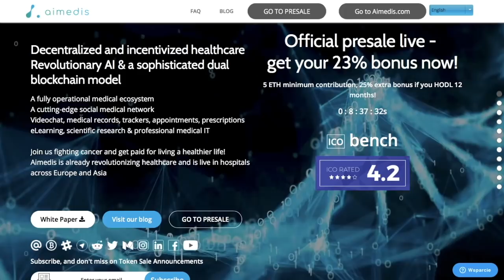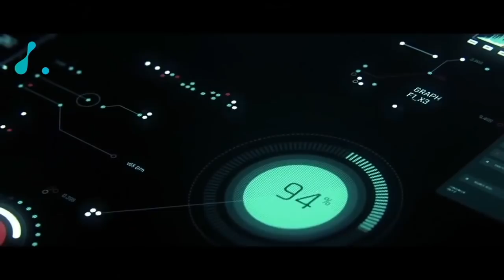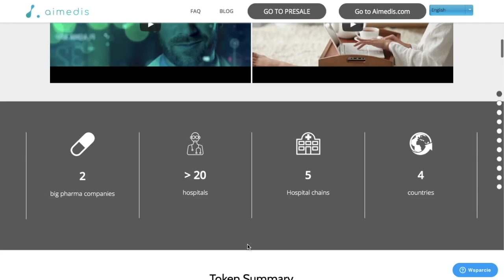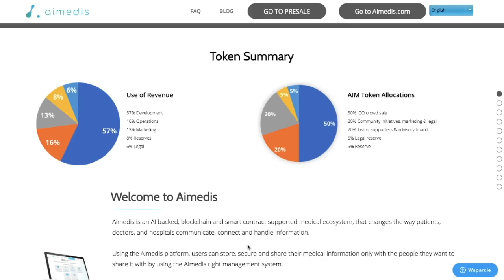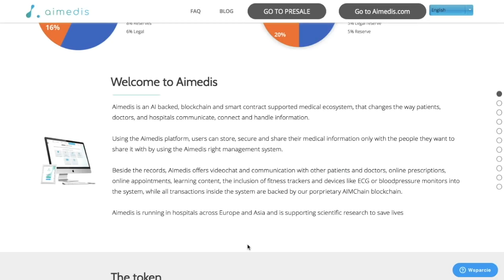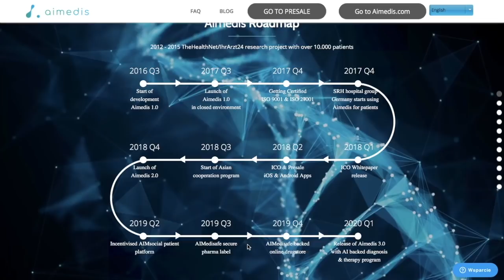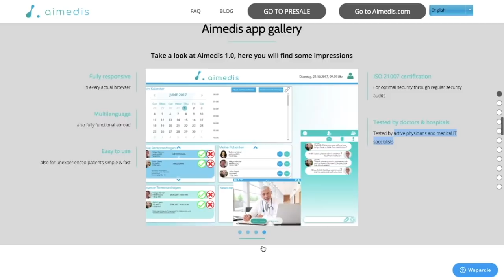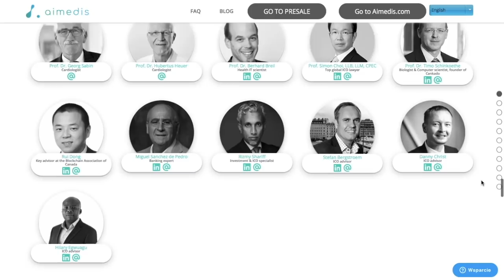Aimedis - The ICO Review | Decentralized and incentivized healthcare Revolutionary AI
A fully operational medical ecosystem
A cutting-edge social medical network
Videochat, medical records, trackers, appointments, prescriptions
eLearning, scientific research & professional medical IT

Join us fighting cancer and get paid for living a healthier life!
Aimedis is already revolutionizing healthcare and is live in hospitals across Europe and Asia